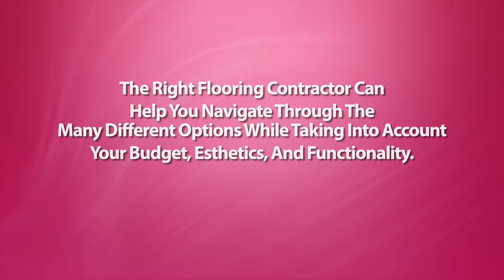Flooring Contractor 1